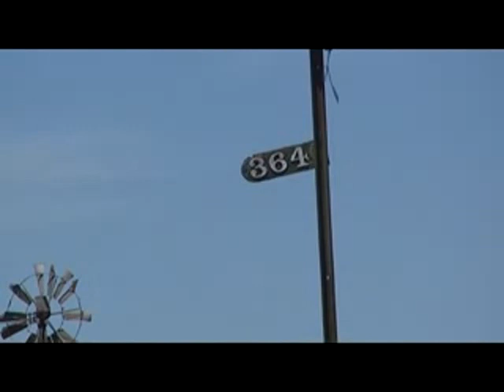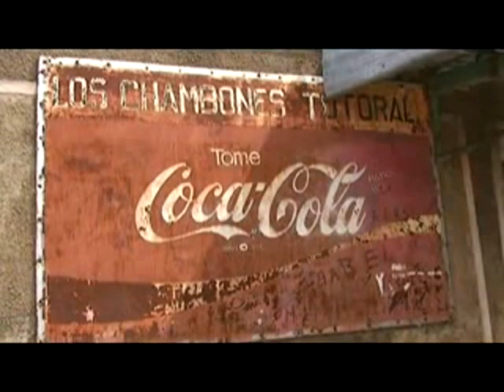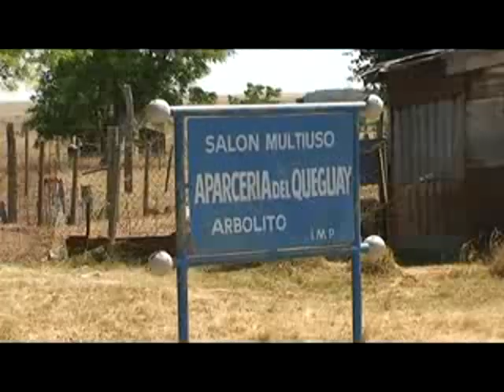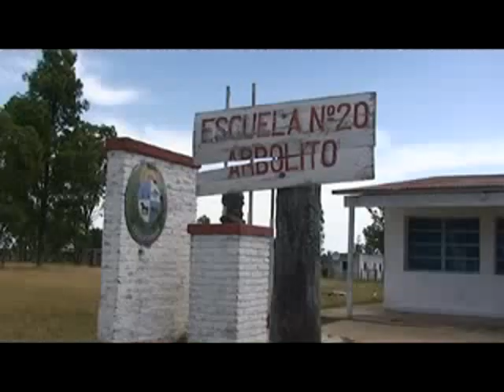Pueblo Arbolito - Paysandú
Ubicado a 195 kilómetros al este de Paysandú capital, Pueblo Arbolito se compone de un complejo de viviendas Mevir, una escuela y una Sociedad Criolla. Esta comunidad sueña con un futuro mejor, aunque el presente desnude realidades muy duras.